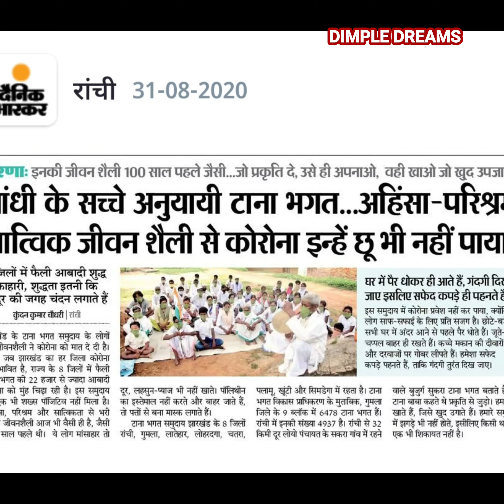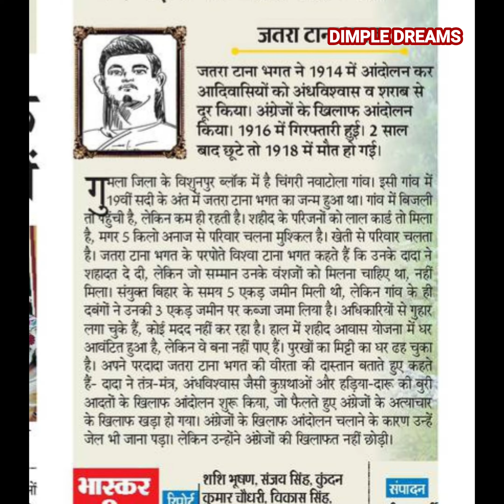तिरंगे को देवता मान पूजा करने वाले झारखंड के टाना भगत आज भी चलते हैं गांधी की राह|Tana Bhagat|Gandhi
झारखंड में रहने वाले करीब 22 हजार टाना भगत की कहानी आज भी देश के लिए विस्मय का विषय है। तिरंगे की पूजा करने वाली यह कम्यूनिटी गांधीजी के सत्य और अहिंसा पर विश्वास करती है। शुद्ध, सात्विक भोजन और परिश्रमी जीवन से ये सबके लिए आदर्श हैं। गांधीजी के सिद्धांत पर चलते हुए इन्होंने मांस-मदिरा ही नहीं हर विलास वाली चीज का बहिष्कार किया। देश की आजादी में बढ़-चढ़ कर हिस्सा लिया, अंग्रेजों ने इनकी जमीन छीन ली, आज भी अधिकतर के नाम पर जमीन का पट्टा तक नहीं है। पहले खुद सूत कातकर खादी के कपड़े पहनते थे, आज भी अधिकतर सफेद वस्त्रों में ही नजर आते हैं, ताकि गंदगी थोड़ी भी हो तो नजर आ जाए। कोई पॉलीथिन-केमिकल का यूज नहीं करते, मांग में भी सिंदूर की जगह चंदन भरते हैं। कोरोना का अभी तक एक भी केस इनमें नजर नहीं आया है।
     गांधीजी की 151वीं जयंती पर यह विशेष प्रस्तुति कैसी लगी हमें बताइएगा।

सूत्रधार : डिंपल चौधरी
कॉन्सेप्ट-स्क्रिप्ट : कुंदन कुमार चौधरी

फ़ोटो साभार : सय्यद रमीज, प्रशांत